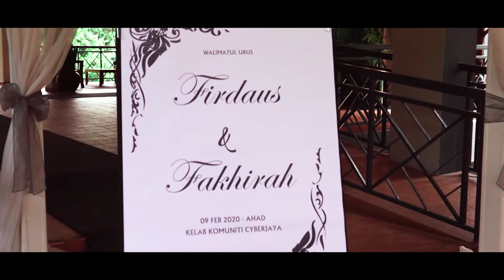Wedding Reception of Firdaus and Fakhirah | 09022020.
Impromptu wedding video for my brother and sis in law.
This is also my first wedding video shoot and edit, so please acknowledge the amateur outcome.

Comments are highly appreciated !

Love, atiqahnaa.